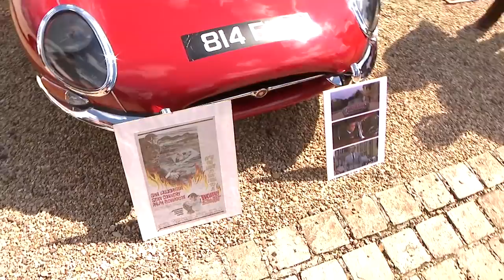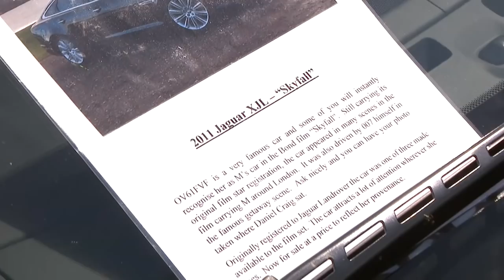Summer Jaguar Festival Live : Film and TV Jaguars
ReliveBlenheim. Re-live the 2019 Summer Jaguar Festival. In this video, Wayne Scott gives us a tour of the Film and TV cars line up before talking to Anthony Gilsenan, the owner of the Endeavour Mark 1 from the spin off series of Inspector Morse.